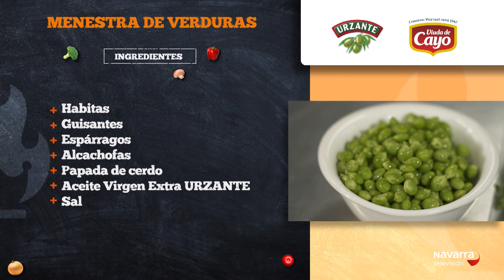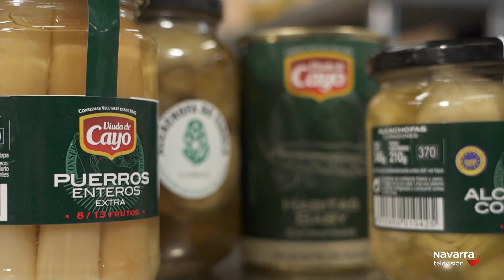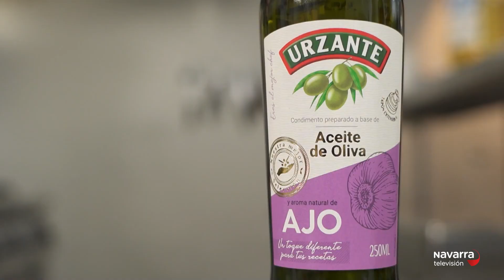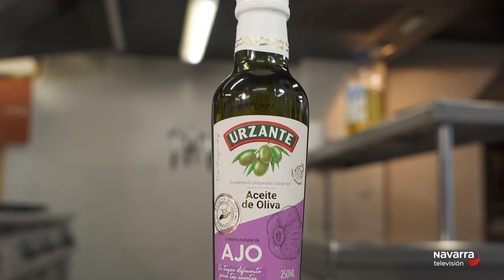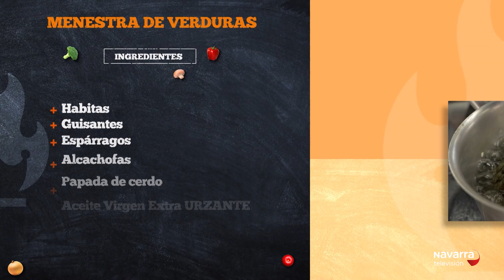Los Fogones del Reyno - Restaurante La Biblioteca - 07/06/2023